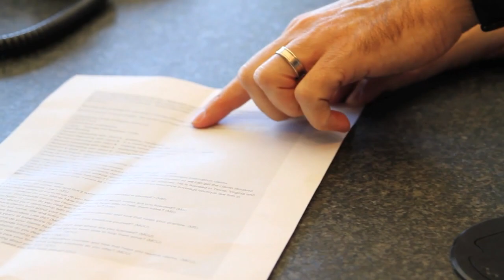Simplifying Video Shoots: Steps to Ensure an Efficient Crew.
Why an Efficient Crew Matters
Before we dive into the practical steps, let's first discuss why an efficient crew is crucial for your video shoots. Your crew, composed of various professionals, plays a pivotal role in the successful execution of your project. Here are some key reasons why efficiency matters:

Cost-Effectiveness: Efficiency translates to cost-effectiveness. An efficient crew can complete tasks promptly, reducing the time and resources required for your project.

Quality Output: A well-coordinated crew ensures that every aspect of your video shoot is executed flawlessly. This directly impacts the quality of your final product.

Timeliness: In the fast-paced world of commercial videography, meeting deadlines is essential. An efficient crew ensures that your project stays on schedule.

Creativity: When your crew is efficient and well-versed in their roles, it frees up mental bandwidth for creative experimentation and innovation.

Now that we understand the significance of an efficient crew, let's explore the steps to ensure that your video shoot runs smoothly.

1. Define Your Project Goals and Scope
Before assembling your crew, it's essential to have a clear understanding of your project's goals and scope. Ask yourself the following questions:

What is the purpose of this video?
Who is your target audience?
What is your budget?
What is the expected duration of the shoot?
Are there any specific technical requirements?
Defining these parameters will help you determine the type and size of crew you need for your project.

2. Identify Key Roles
Once you've defined your project's goals and scope, it's time to identify the key roles required for your video shoot. Depending on the complexity of your project, your crew may include the following roles:

Director: Oversees the entire production process and ensures that the creative vision is realized.
Cinematographer/DP (Director of Photography): Responsible for camera work, lighting, and framing shots.
Producer: Manages logistics, budget, and scheduling.
Camera Operators: Operate the cameras and assist the DP.
Gaffer/Grip: Handles lighting equipment and setups.
Sound Recordist: Ensures high-quality audio capture.
Makeup and Wardrobe Stylists: Responsible for the appearance of on-screen talent.
Production Assistants: Assist with various tasks on set.
Identifying these roles will help you determine the specific expertise you need in your crew.

3. Choose Experienced Professionals
Now that you know which roles are essential for your project, it's time to select experienced professionals to fill these positions. Here are some tips for choosing the right crew members:

Review Portfolios: Examine the portfolios and previous work of potential crew members to gauge their expertise and style.
Check References: Reach out to references to verify the professionalism and reliability of crew members.
Consider Chemistry: Assess how well potential crew members work together as a team. Good chemistry is crucial for a smooth shoot.
At St. Louis Business Portraits, we have a network of experienced professionals who can seamlessly integrate into your project, ensuring a cohesive and efficient crew.

4. Communication is Key
Effective communication is the cornerstone of a successful video shoot. Ensure that all crew members are on the same page by:

Holding pre-production meetings to discuss roles, responsibilities, and expectations.
Creating a detailed shot list and shooting schedule.
Setting up clear lines of communication on set.
5. Plan for Contingencies
No matter how well you plan, unexpected issues can arise during a video shoot. It's crucial to have contingency plans in place. This includes having backup equipment, extra crew members on standby, and a plan for adverse weather conditions if shooting outdoors.

6. Coordinate Logistics
Efficiency extends beyond the creative aspects of a video shoot. It also involves logistical coordination, such as:

Securing permits if needed.
Organizing transportation for crew and equipment.
Providing catering to keep the crew energized and focused.
7. Embrace Technology
Modern video production benefits greatly from technological advancements. Utilize software and tools for scheduling, scriptwriting, and project management to streamline your production process.

8. Conduct Rehearsals and Walkthroughs
Before the actual shoot day, consider conducting rehearsals and walkthroughs. This allows the crew to familiarize themselves with the location, equipment, and their roles. It's also an opportunity to identify and address any potential issues beforehand.